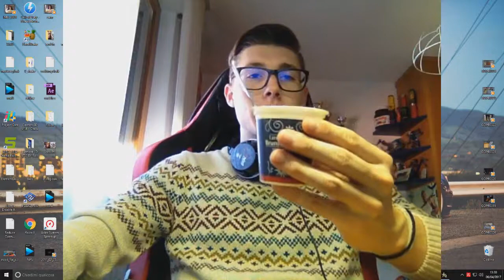Il gioco della vita [clip & fail COD2]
Bella a tutti, ragazzi qui il vostro lattaio, sono quì con voi oggi con un nuovo video.

Berna er Lattaio